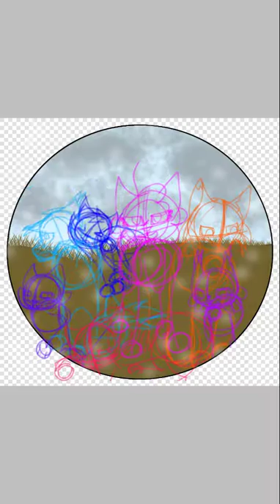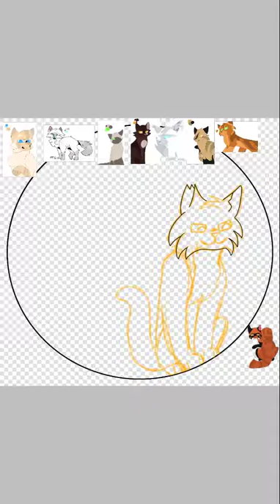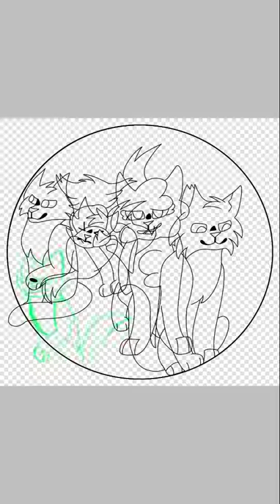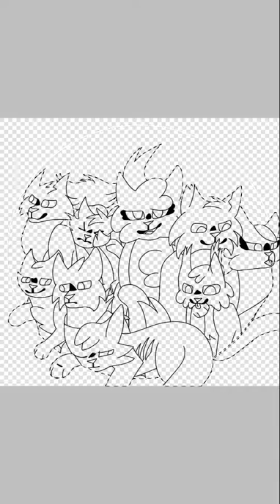Falling Skies cats (WC)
I finally drew something and felt like posting. I am a bit all over the place here and this might be my new profile picture.

Characters:
White and gray cat in the very back- Frostedslip
Golden tabby and black cat- Ryefang
Gray-brown siamese- Hazelpaw
Orange tabby and black/white cat- Strikepaw
Silver tabby scratching cheek- Beryl
Large cream lynx point siamese cat- Softstorm
Dark red-brown cat- Dusksong
Wide-eyed tan tabby- Tanpaw
Ginger and cream cat- Emberhawk
Light brown and white cat- Sparrowbrook

Character count: 10
Time taken: 24 hours on app

All cats are featured in this discord server- (you must be 13+ years or else an admin will kick you)